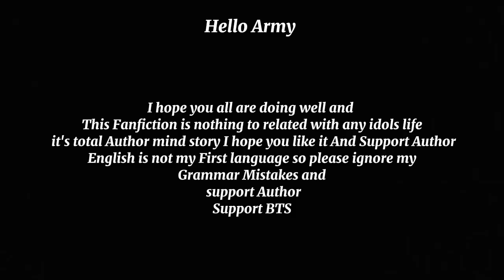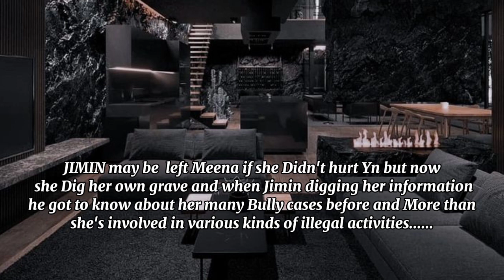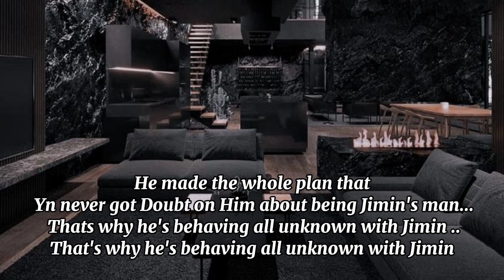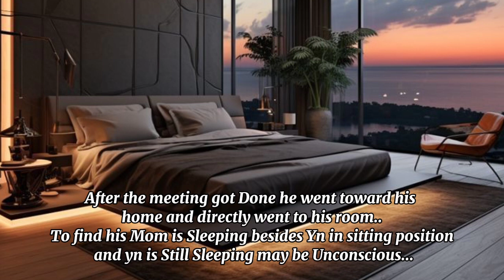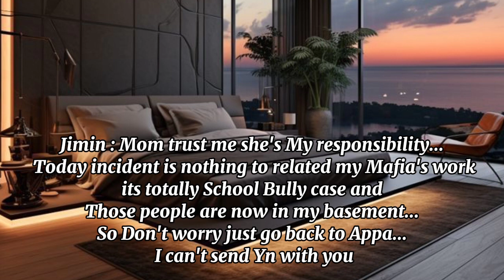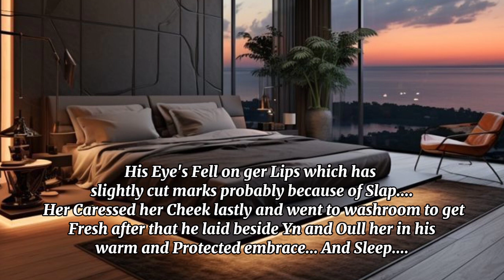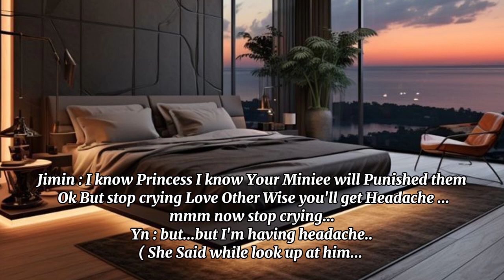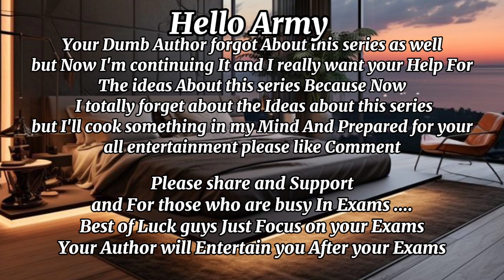Mafia Innocent First Love Episode 8 // Their First Kiss 💋 // Jiminfanfiction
• THIS Fanfiction is nothing to related with any idols life
• The Story line is related to me